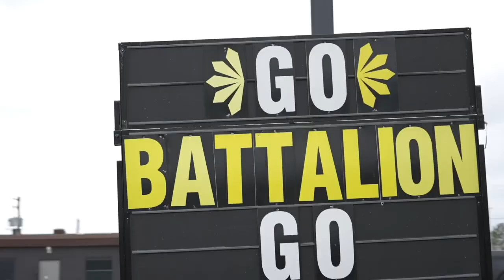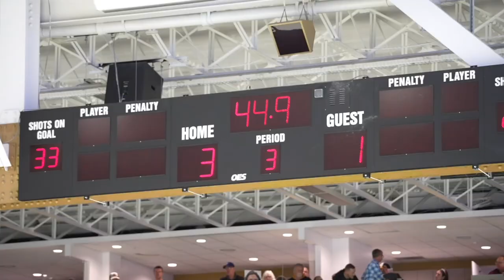Sights & Sounds: Battalion Counterstrike Ties Series 1-1